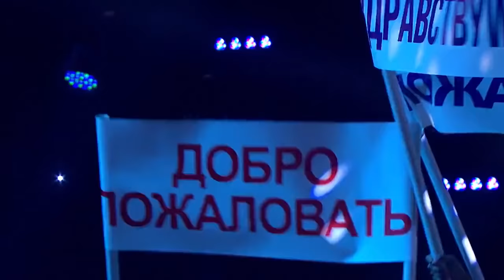Руслан Алехно - Жанна Агузарова «Ты и музыка»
Шоу «Один в Один! Битва сезонов», 4 сезон, выпуск 5.  Эфир 5 марта 2016 г., на канале «Россия1».